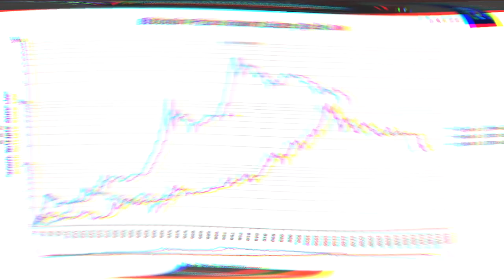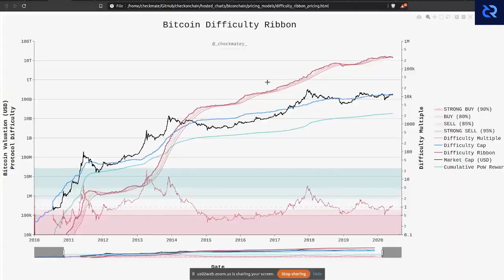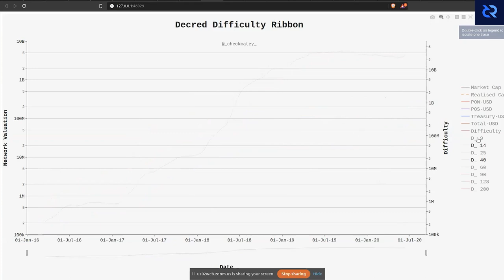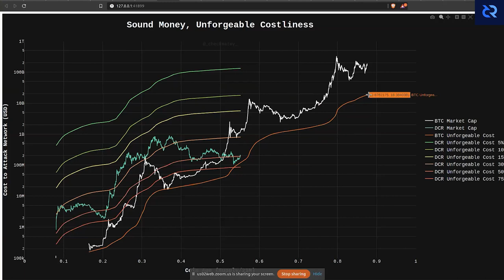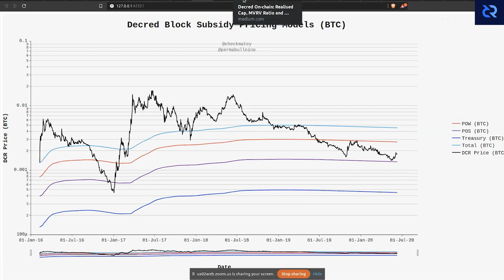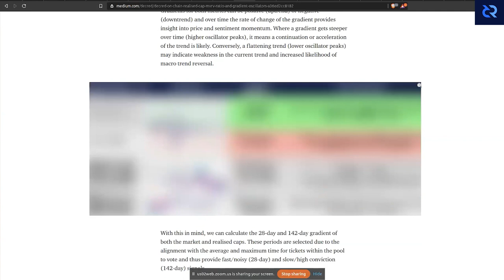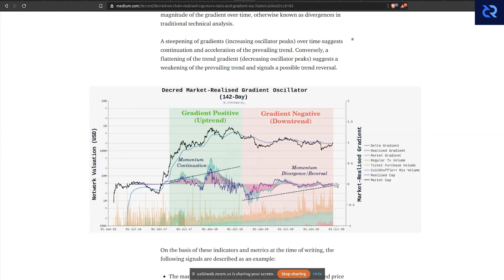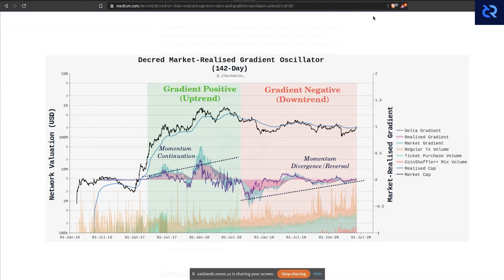Decred Australia Virtual Meetup #2 Feat. On-Chain Analyst Checkmate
Timestamps:
0:00 - Introduction, contents and disclaimer
3:05 - Bitcoin post Halving cycle
7:45 - Bitcoin mining market
11:45 - Bitcoin Puell Multiple
15:25 - Decred mining and block subsidy models
22:42 - Decred Majority Attack Calculator
29:30 - Why block subsidy lines Impact Price
34:24 - Decred BTC block subsidy model
35:55 - Realised Cap and MVRV Ratio Basics
40:20 - Decred market psychology, Realised Cap and MVRV Ratio
44:45 - Decred Gradient Oscillators
57:55 - Future View of Decred Treasury